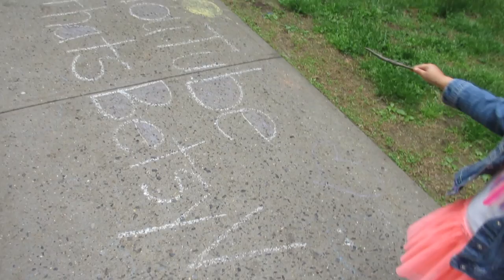Baby's First Ice Cream Cone! (5.9.15 - Day 509) daily vlog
BT has a bad hair day + irate w/ @Macys & @Starbucks + first ice cream cone + demolition of castle